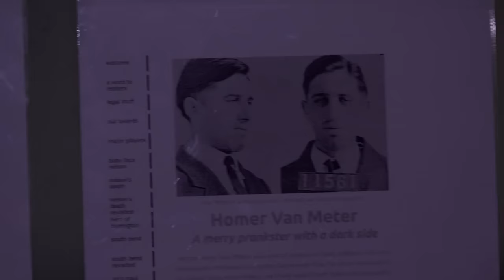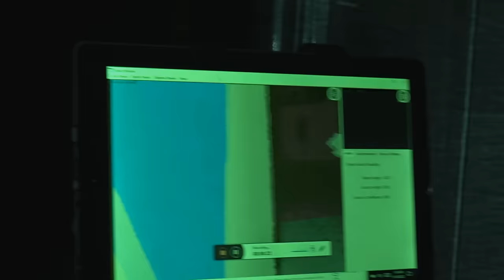The Very HAUNTED Bell Mansion (The British) Paranormal Nightmare S12E2